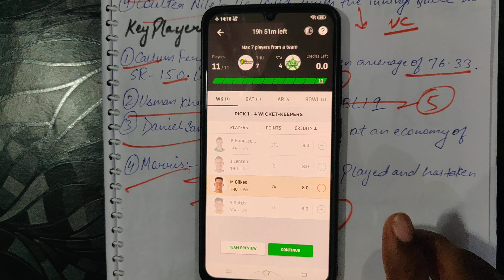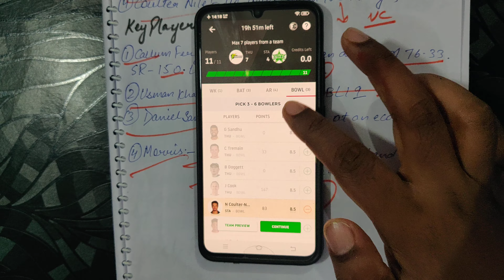BBL 19TH MATCH 2019(SYDNEY THUNDER VS MELBOURNE STARS DREAM11|THU VS STA WHO WILL WIN|SYT VS MLS 19)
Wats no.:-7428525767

For Free Updates join Telegram =

For Report Join Telegram:-

For Tips|Winner|Sessions|Teams

Telegram Link For Updated Dream11 Team:-

BigBashLeague 2019 Advance Match Prediction Video Link:-

1. Hobart Hurricanes Squad for BBL 2019/20:
Australian Players: Batter George Bailey, all-rounder James Faulkner, batter Caleb Jewel, batter Ben McDermott, pacer Riley Meredith, all-rounder Tom Rogers, all-rounder D’Arcy Short, bowler Aaron Summers, wicket-keeper batsman Matthew Wade, medium-pacer Scott Boland.
Overseas players: 18-year old spinner Qais Ahmad (AFG), batsman David Miller (SA) (David Miller comes as a replacement for England’s Jofra Archer who will not be available due England team’s international commitments)
Spots remaining: Six
2. Melbourne Renegades Squad for BBL 2019/20:
Australian Players: leg-spinner Cameron Boyce, all-rounder Dan Christian, batsman Tom Cooper, 19-year old medium pacer Zak Evans, batsman Aaron Finch, 17-year old all-rounder Jake Fraser-McGurk, wicket-keeper batsman Sam Harper, batsman Marcus Harris, batsman Mackenzie Harvey, slow left-arm orthodox bowler Jon Holland, left-handed batsman Shaun Marsh, pacer Joe Mennie, pacer Kane Richardson, bowling all-rounder Will Sutherland, batsman Beau Webster, all-rounder Jack Wildermuth.
Overseas players: English left-arm pacer Harry Gurney (ENG), all-rounder Mohammad Nabi (AFG)
Spots remaining: Zero
3. Sydney Sixers Squad for BBL 2019/20:
Australian Players: All-rounder Sean Abbott, batsman Justin Avendano, all-rounder Ben Dwarshuis, batsman Jack Edwards, bowler Mickey Edwards, all-rounder Daniel Fallins, all-rounder Moises Henriques, batter Daniel Hughes, wicket-keeper batsman Peter Nevill, bowler Stephen O’Keefe, batsman Josh Philippe, bowler Lloyd Pope, batsman Jordan Silk, bowler Henry Thornton, medium-pacer Jackson Bird, off-spinner Nathan Lyon, batsman Steve Smith
Overseas Players: Bowler Tom Curran (ENG) and English batsman James Vince (ENG)
Spots remaining: Zero
4. Melbourne Stars Squad for BBL 2019/20:
Australian Players: All-rounder Hilton Cartwright, bowler Jackson Coleman, all-rounder Nathan Coulter-Nile, wicket-keeper batsman Ben Dunk, wicket-keeper batsman Peter Handscomb, bowling all-rounder Clint Hinchliffe, batsman Nic Maddinson, all-rounder Glenn Maxwell, all-rounder Jonathan Merlo, bowler Lance Morris, all-rounder Marcus Stoinis, bowler Daniel Worrall, leg-spinner Adam Zampa
Overseas Players: Pacer Pat Brown (ENG), lethal fast bowler Dale Steyn (SA)
Spots remaining: Four
5. Brisbane Heat Squad for BBL 2019/20:
Australian Players: batsman Max Bryant, batsman Joe Burns, bowler Ben Cutting, left-handed batsman Sam Heazlett, batsman Marnus Labuschagne, bowler Josh Lalor, batsman Chris Lynn, bowler James Pattinson, wicket-keeper batsman James Peirson, bowler Jack Prestwidge, batsman Matt Renshaw, bowler Mark Steketee, leg-spinner Mitch Swepson, pacer Ben Laughlin
Overseas Players: spinner Mujeeb Ur Rahman (Afg), spinner Zahir Khan (Afg), Star batsman Ab de Villiers (SA), wicket-keeper batsman Tom Banton (ENG)
Spots remaining: Zero